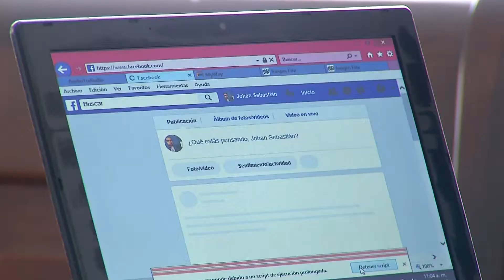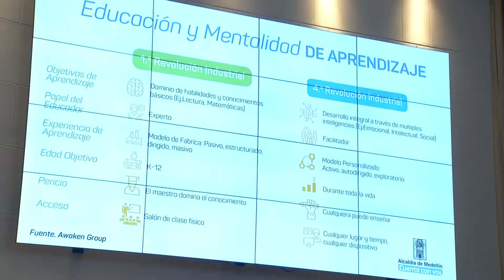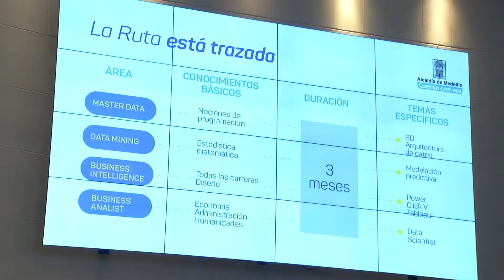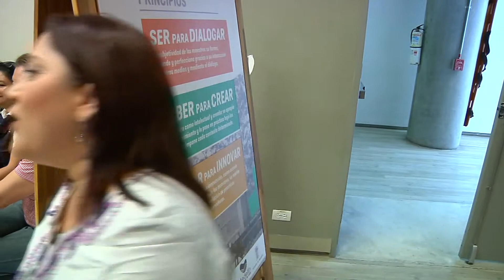De Acuerdo: los cambios de la cuarta revolución industrial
Para que en Medellín se de la llamada Cuarta Revolución Industrial debe haber verdaderos cambios en la formación de nuestros ciudadanos a través de la educación y dar respuesta a las nuevas demandas.